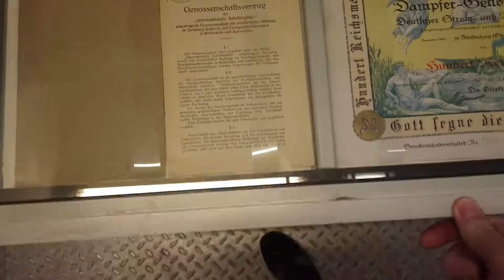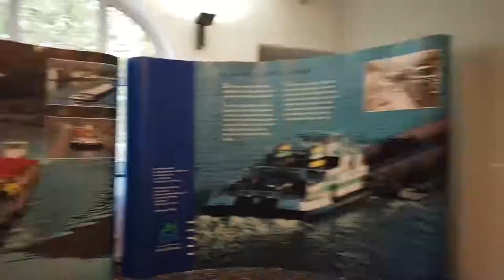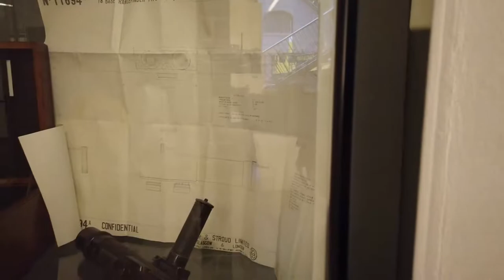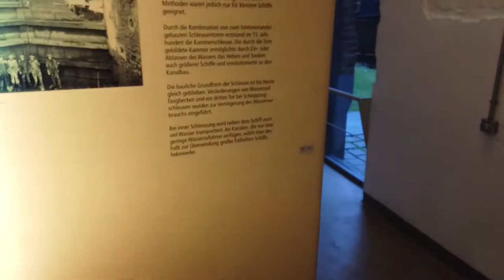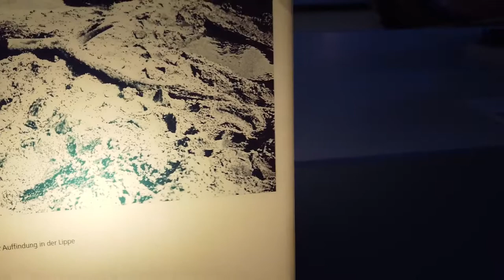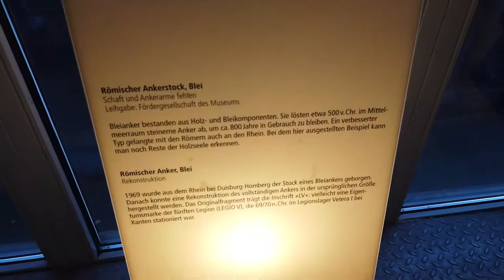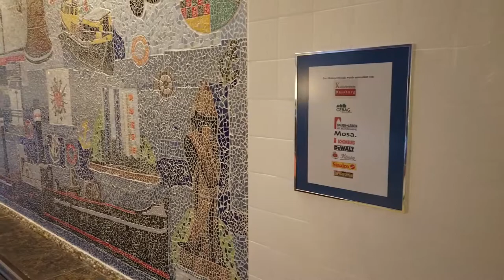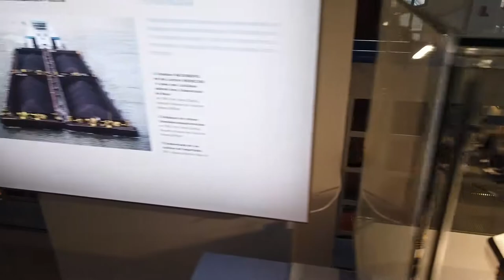Museum der Deutschen Binnenschifffahrt - Deutschland (Germany) Duisburg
HERZLICH WILLKOMMEN
. . . in Deutschlands größtem und umfassendstem Museum für die Geschichte der Binnenschifffahrt. In einem originalgetreu restaurierten Jugendstil-Hallenbad. Direkt am größten Binnenhafen Europas und am Rheinstrom.